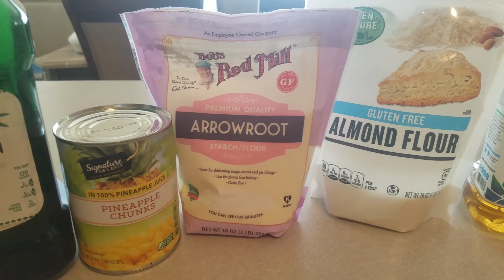HEALTHY FOOD RECIPE FOR WEIGHT LOSS || SWEET AND SOUR MEAT BALLS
Ingredients

2 lb ground beef
2 big tbsp. almond flour
2 tsp. salt
1/2 tsp. ground black pepper
2 pcs. raw egg
1/2 cup onion minced for meat balls
1 tbsp. garlic minced
1 can pineapple chunks
1/3 cup vinegar
2 pcs. bell green pepper or any color
1 cup sliced onion
1 cup water
2 tbsp. ketchup
2 tbsp. Agave sweeter
1 cup carrots
1 tbsp. arrow root or tapioca starch diluted in 3 tablespoons of water
Olive oil